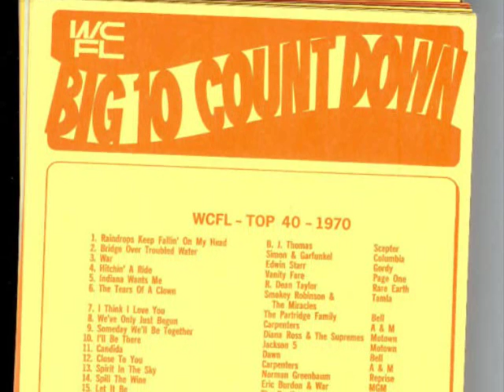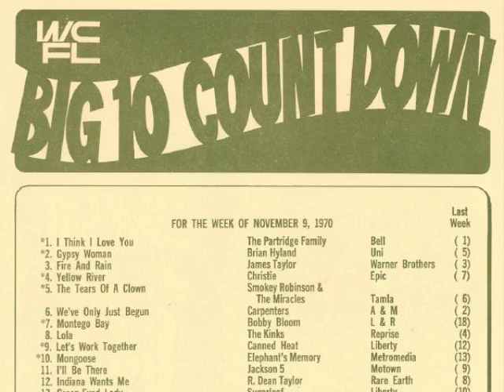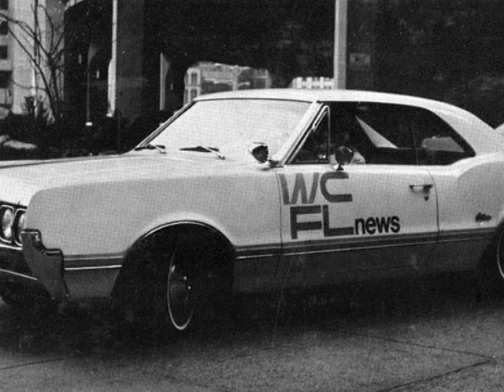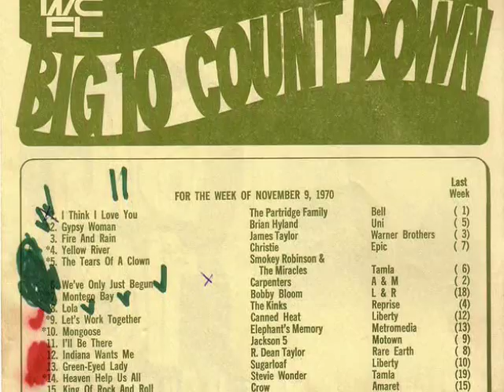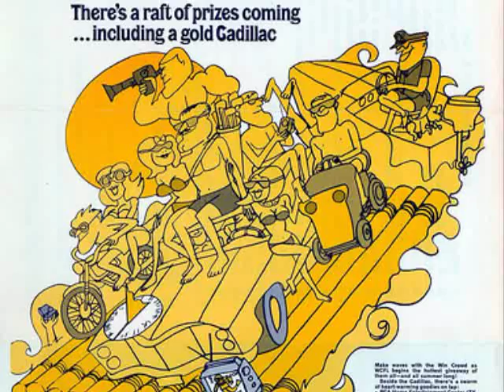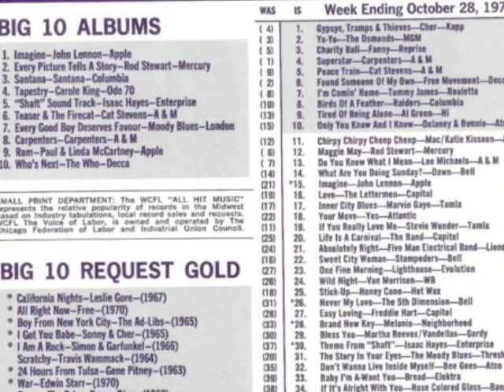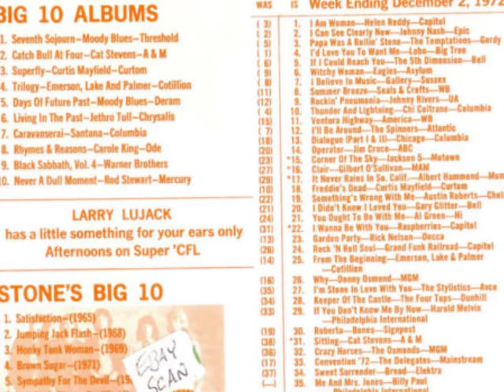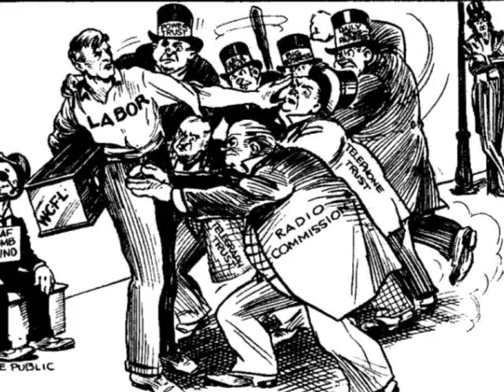WCFL 3 15 71 Paul Christy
Here is the beginning for the WCFL Chicago broadcast week, 5am, with Paul Christy signing on the station with our National Anthem.